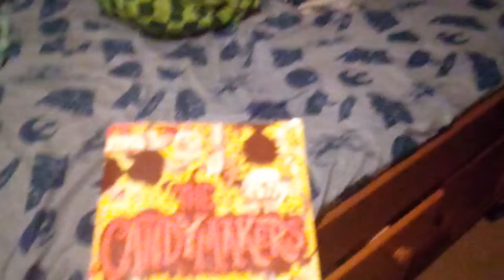How to READ a Book PROPERLY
The queen didn't even die today smh